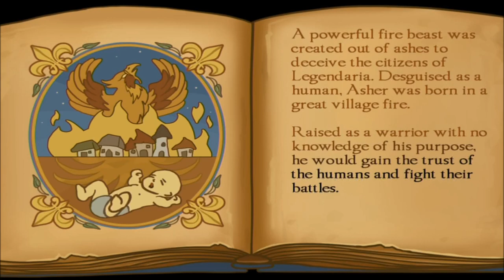Monster Wars - iPad 2 - HD Gameplay Trailer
Monster Wars by Liv Games

The follow-up to the monster hit Legendary Wars is finally here!

There are two sides to every Legend. This is the story of the Monster Wars...

They've been hunted for gold and experience for years, and now its time for revenge!

Take command of over 50 Monsters, in a perfect blend of Castle Defense, action and RPG. Build-up a powerful Monster Army and conquer the land of Legendaria! I'ts Good to be Bad!

Monster Wars is universal for iPhone and iPad with iCloud Support for seamless device sharing.

Monster Wars Features:

-Huge world to Explore
Campaign mode features 7 lands and over 60 levels each with unique gameplay and secret unlockable modes.

-Unique Gameplay: Action-RTS-RPG
Take direct control of any Monster on the battlefield and unleash their special attacks! Command huge armies and destroy the forces of light. Features a variety of gameplay styles including; Hack and Slash action, Castle Defense, Arcade, Castle vs Castle, Side-scrolling, and more!

-Gorgeous Retina graphics and animation with
over a dozen beautifully detailed environment with eye-popping parallax scrolling, and a whole cast of charming monster characters in a visually stunning experience.

-New Monster Mutations and Upgrades
Upgrade your monsters through the game to unlock powerful new special attacks and over 30 different mutations.

-Epic Soundtrack
Beautiful orchestrated epic soundtrack written exclusively for Monster Wars. A melody that perfectly fits the monster mood.

And the fun is not over yet!

Unlock over a dozen endless modes, 50 Game Center Achievements, and multiple difficulties. Take your upgraded Monsters to a whole new level and earn bonus rewards.

Min Requirements: iphone 3GS/ iPod 3/ iPad 1 with IOS 4.0

Add Monster Wars on facebook!